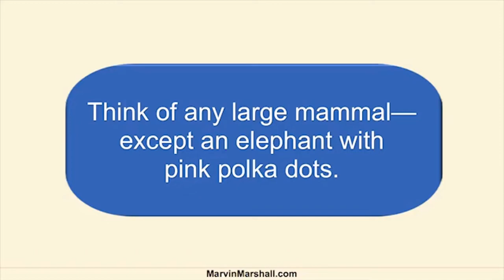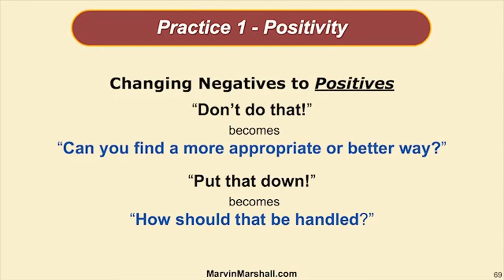Module 14 - Positivity Starts With the Teacher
This module gives examples of how the brain operates. The opening of the education book is quoted emphasizing the importance of talking to yourself in positive ways. An example is given of a young person’s self-talk and the influence this perception has for success. Examples are given of how to turn negative talk into positive talk.